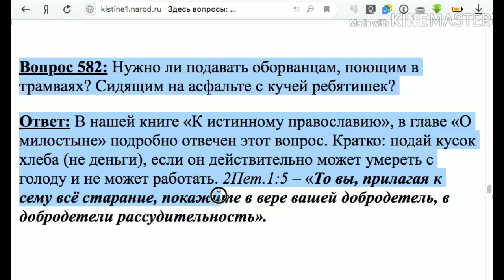582. Нужно ли подавать оборванцам?